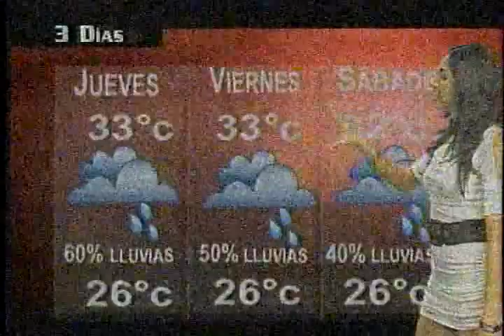Marcela Unda 078